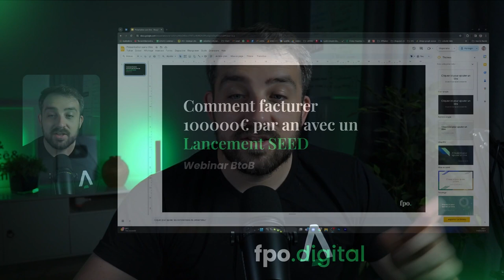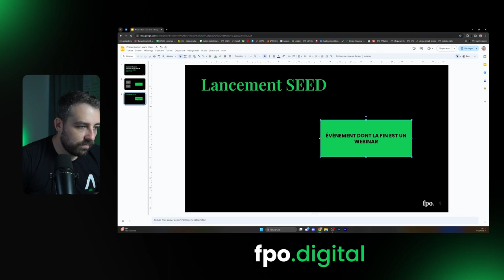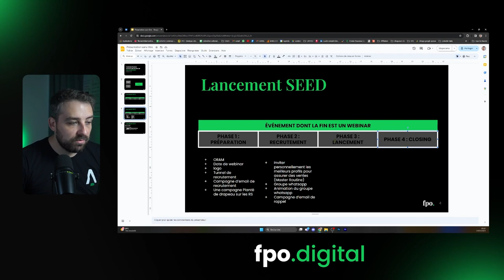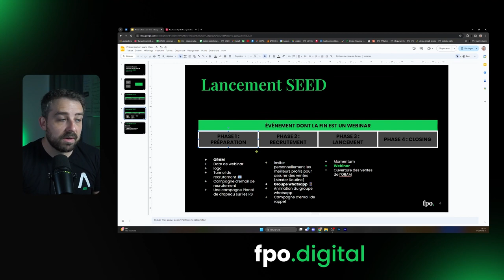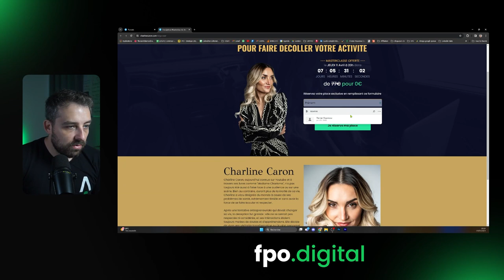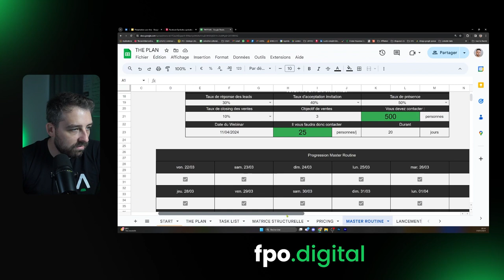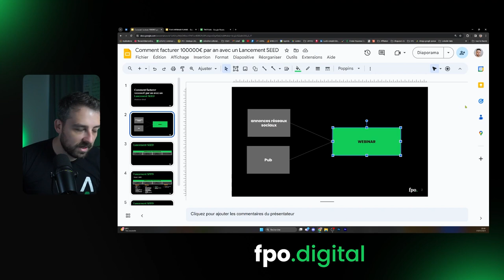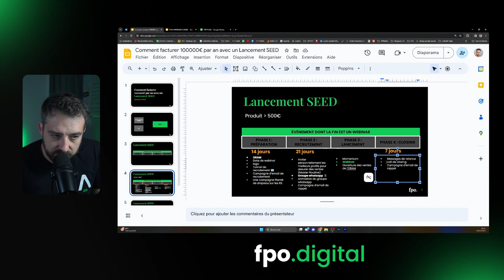LANCEMENT SEED : La méthode pour faire 100000€ par an avec des WEBINARS BtoB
Je vous partage la structure complète d'un Lancement SEED pour que vous puissiez facturer 100000€ par an avec des webinars BtoB